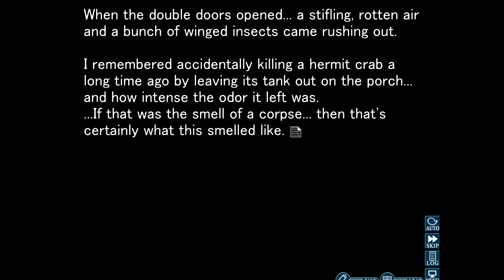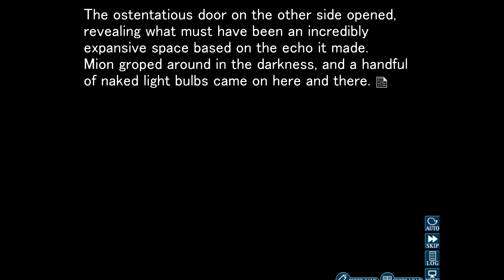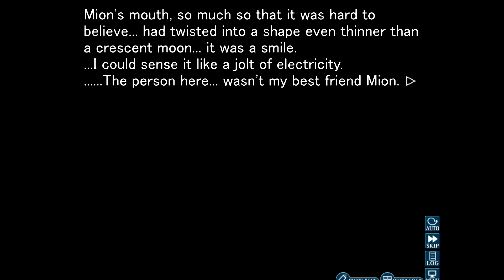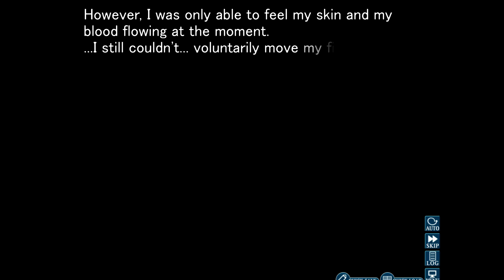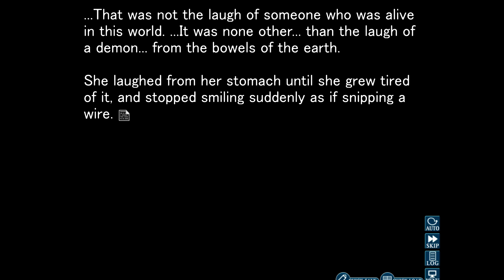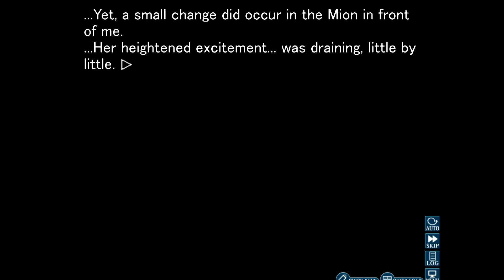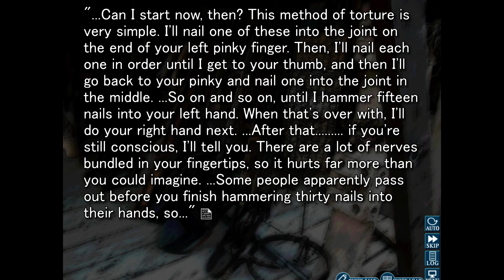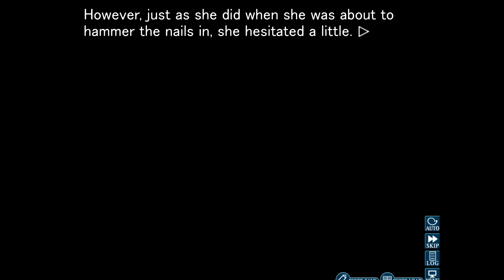Let's Read Higurashi Watanagashi ep 40 'Well I'm Going to Die'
I'm glad Shion is batshit crazy and didn't kill Mion immediately, but I'm pretty pissed that she has really screwed with her head and I really do hope she lives in the end.